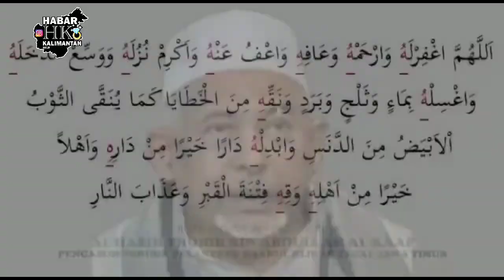do'a Habib Umar Bin Hafiz, ceramah Habib thohir dan pemakaman Habib Thohir Al Kaf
ceramah Habib THOHIR AL KAF DAN DOA HABIB UMAR BIN HAFIZ UNTUK ALM HABIB THOHIR AL KAF SERTA RIBUAN JEMAAH KE PEMAKAMAN HABIB THOHIR AL KAF

ALFATIHAH